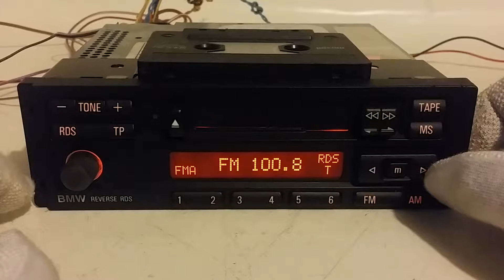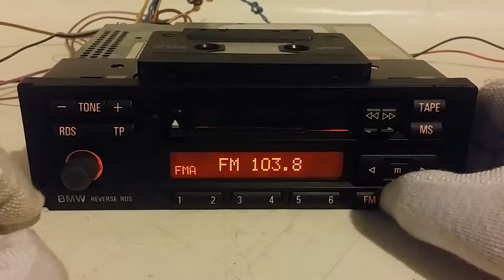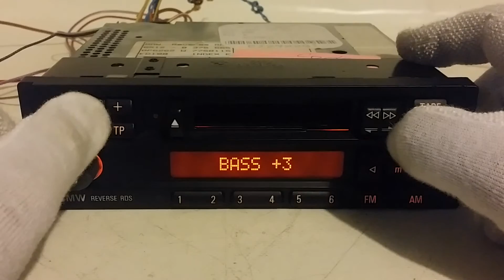Bmw reserve rds #6